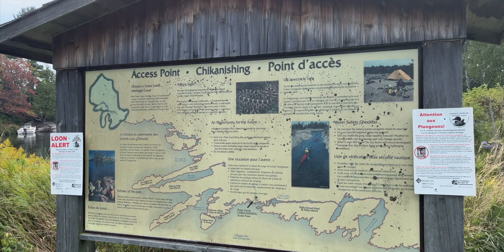Killarney Provincial Park Part 2 | Things to do in Killarney Provincial Park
This is the second part of our journey to Killarney Provincial Park. In this section, we will explain what you can expect to see if you visit George Lake Campground, as well as activities you can enjoy in this magical place.

We embarked on a canoe trip through George Lake and then completed a short portage to access a chain of other lakes. It was a great experience. Next year, we plan to undertake a complete canoe route that spans several days. Even here, you can witness the mesmerizing beauty of the wilderness.

Last but not least, we hiked the Chikanishing Trail and marveled at the beauty of the rugged Georgian Bay coastline with its pink granite. This land radiates Indigenous spirit at every corner, making it an amazing place to immerse yourself in physically and spiritually.